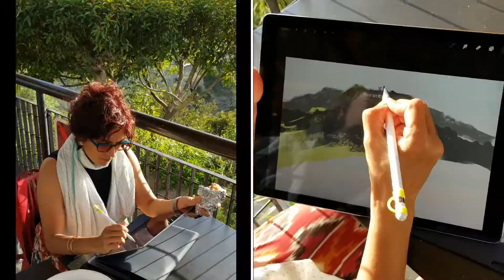Uma Kelkar, Urban Sketchers Testimonial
Help us bring Urban Sketchers workshops to everyone, everywhere! The Urban Sketchers 10k + 10k Matching Fund Campaign will bring urban sketching to schools, organizations, and communities that have not had the opportunity to enjoy on-location drawing. With your help, we hope to raise $20,000 USD by June 8th.
Video credit: Uma Kelkar.